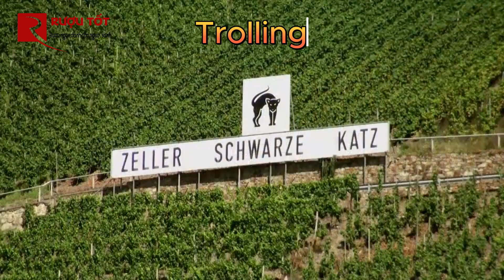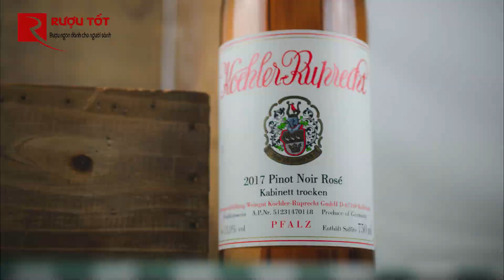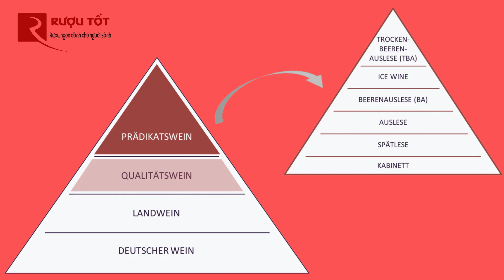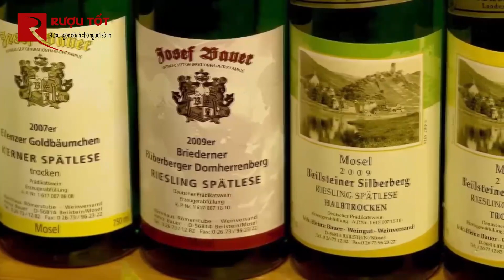Tìm hiểu rượu vang Đức, nơi sản sinh ra loại vang Late Harvest cùng nhiều cấp độ ngọt | Rượu Tốt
Liên bang Đức, một đất nước nổi tiếng về những loại đồ uống có cồn,  vừa ngon lại vừa rẻ đặc biệt là  rượu vang. Nơi đây là một xứ sở mát mẻ, tạo ra những loại rượu vang Riesling có chất lượng đẳng cấp trên thế giới.
Mỗi năm Đức  sản xuất 1,3 tỉ chai rượu, trong đó rượu vang trắng chiếm tới gần ⅔ tổng sản lượng
Xem thêm rượu vang Đức tại đây:
🏡Hà Nội:
CS1: Số 243 Đặng Tiến Đông - p.Trung Liệt - q.Đống Đa - tp.Hà Nội.
CS2: Tòa H5-TM6 Tòa Hope Residence, Phường Phúc Đồng, Quận Long Biên, Thành phố Hà Nội.
🏡HCM: Số 632 Trường Sa, Phường 17, q.Phú Nhuận, Tp.Hồ Chí Minh 📱Di động: 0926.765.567
🏡Hà Tĩnh: Tầng 1, C103, Chung cư Nhà ở Xã Hội, P. Thạch Linh, TP. Hà Tĩnh 📱Di động: 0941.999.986
MAP: